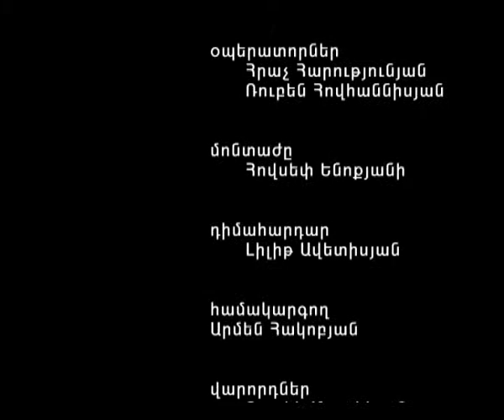APOLITIKA N 5 part 2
Tigran Torosyan